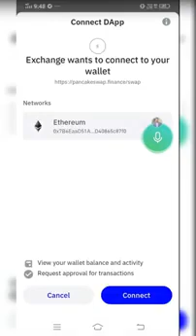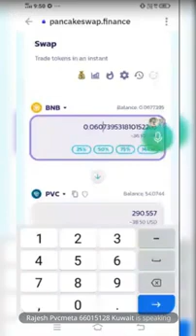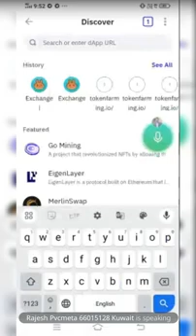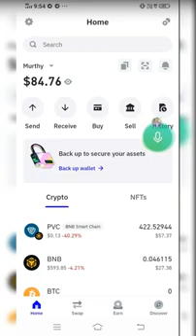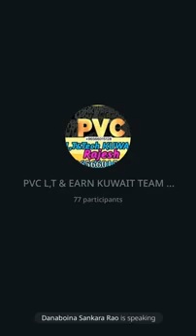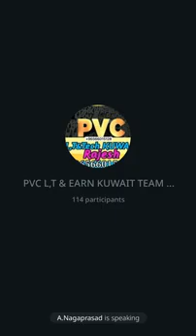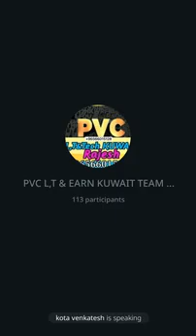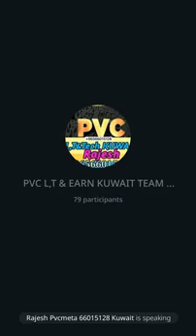PVC Meta- New Update|Telegramme Meeting